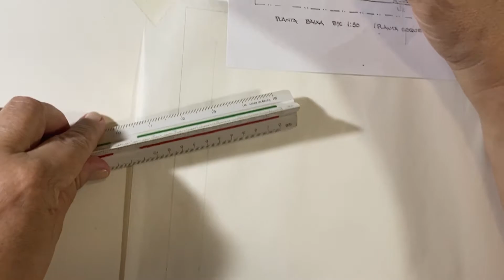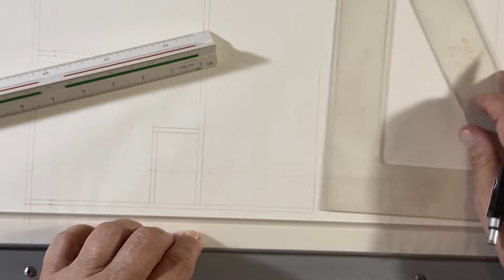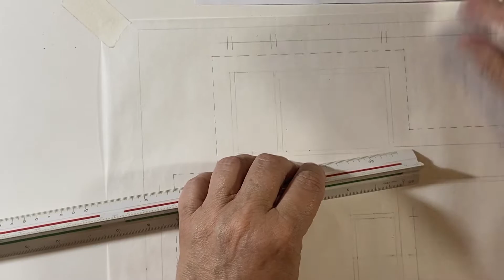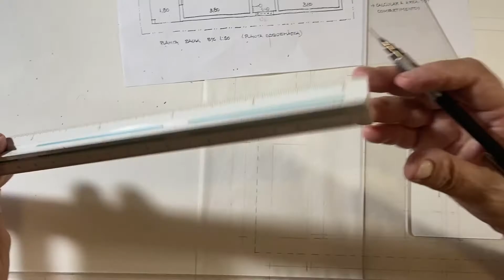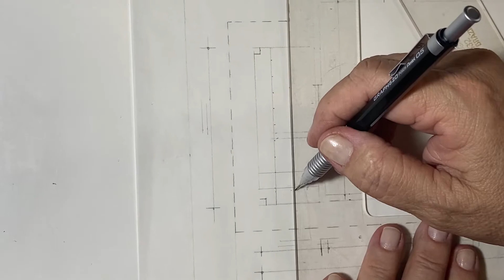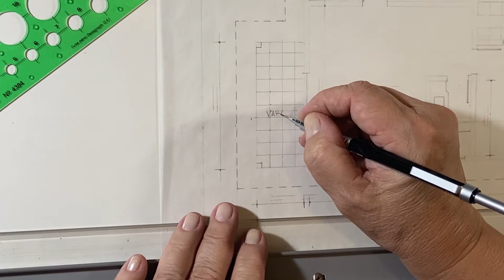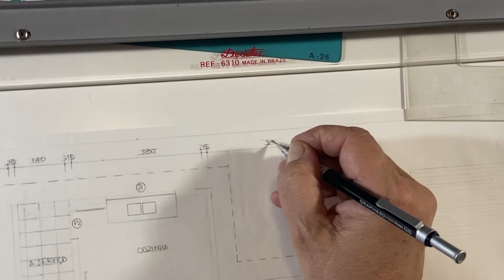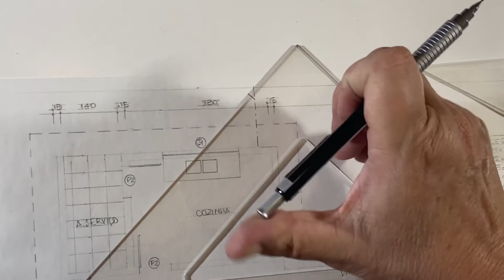Planta Baixa de Arquitetura nº 03 - Desenho Técnico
Disciplina de Desenho Técnico - Prof.ª Rosana Roriz
Planta Baixa de Arquitetura

Introdução: 0:00
Planta Baixa - Explicação: 0:15
Planta Baixa - Desenho: 2:30

Aula especial gravada em função do Regime de Exercícios Domiciliares – RED são as atividades acadêmicas desenvolvidas pelo estudante em domicílio, em consequência da sua impossibilidade de frequentar as aulas e participar das demais atividades regulares previstas para o curso em razão da pandemia do COVID-19.

Se você acha que mais vídeos desses devem ser produzidos, mesmo após a volta às aulas normais, então deixa o feedback aí: curtindo o vídeo, comentando e compartilhando.